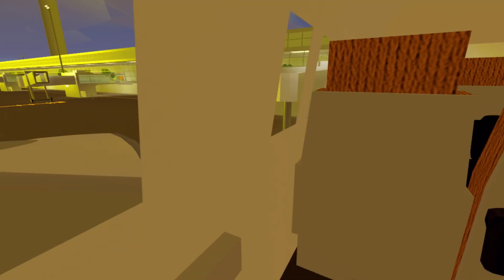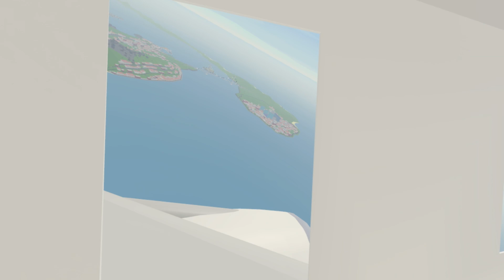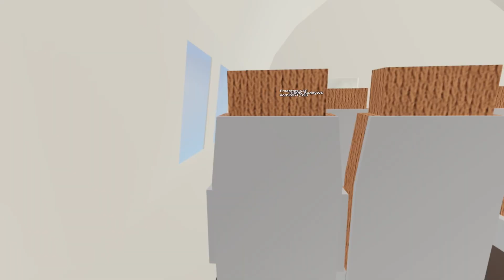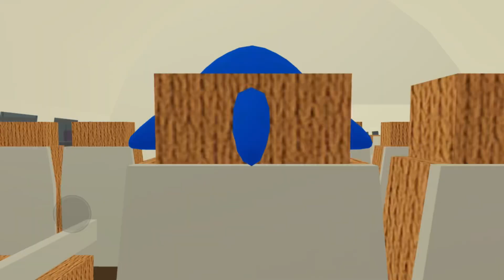Orenji-Greater Rockford Emirates Boeing 777 Ptfs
Flight Experience and AirTravel Aviation
Also credits to these people for being in the video.
KorbloxYT_098
NolanInvader
Nate
Hank
Huddy Buddy